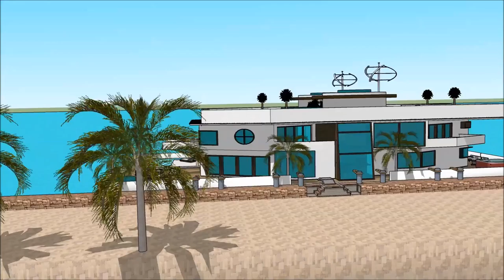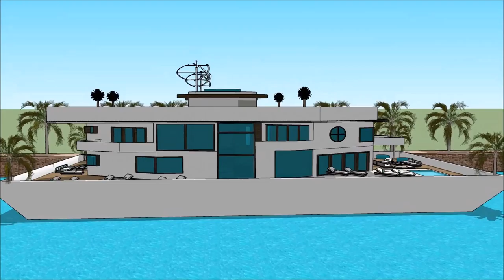BOATHOUSE FLOATING HOUSE BALTIMORE BOAT SHOW 2018 MARYLAND HOUSEBOAT Yacht getaway retreat floating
The houseboatzania launching an innovative high-end luxury yacht houseboat home design potentially as a display of exhibition of the BOATHOUSE FLOATING HOUSE BALTIMORE BOAT SHOW 2018 MARYLAND HOUSEBOAT Yacht getaway retreat floating .

The collection of the Houseboatzania concept of BOATHOUSE FLOATING HOUSE BALTIMORE BOAT SHOW 2018 MARYLAND HOUSEBOAT Yacht getaway retreat floating  consists of high luxury and architectural art pieces in minimalism combined with living on the waterfront of the harbour of

The houseboat yacht design has the basis to sustain living with high standards and contemporary structural design at BOATHOUSE FLOATING HOUSE BALTIMORE BOAT SHOW 2018 MARYLAND HOUSEBOAT Yacht getaway retreat floating  with numerous of prospects for excessive living and celebrating the desire of life worldwide: